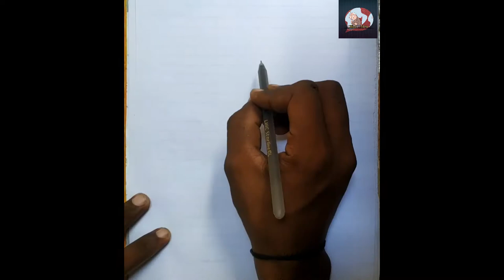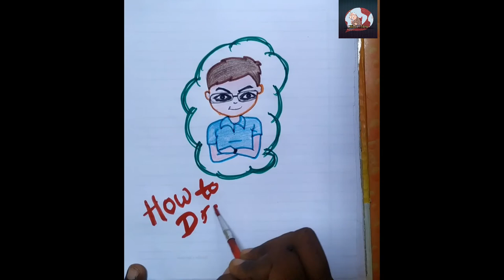HOW TO DRAW A BOY STEP BY STEP // BOY FACE PENCIL SKETCH // A DRAWING FOR BEGINNERS (easy way)...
In this video you learn how to draw a boy face easy step by step drawing for beginners..
Comprehensive list of synonyms for words used to describe someone s face or features, by Macmillan ... a handsome man or boy has a very attractive face ...
The lines on his face etched the story of a happy life. His crow's feet spoke of laughter and the deep creases in his cheeks told of a man who gave away smiles ...
Don't forget to include these detail in your description and ask them your ... My face looks winning, cheerful, friendly, charming, smiling, radiant, warm, fun, ... Fair, golden, red, dark, streaked, coloured, bicoloured, short, long until?
This list is kind of like a character physical description generator, and it'll help ... Conversely, the cute guy in Spanish class might not seem cute at all once ... Some of these are better for the face, and some are better for other This list is kind of like a character physical description generator, and it'll help ... Conversely, the cute guy in Spanish class might not seem cute at all once ... Some of these are better for the face, and some are better for other..

Till Then..
Keep Sketching.